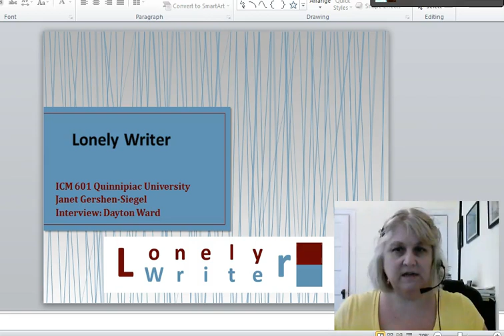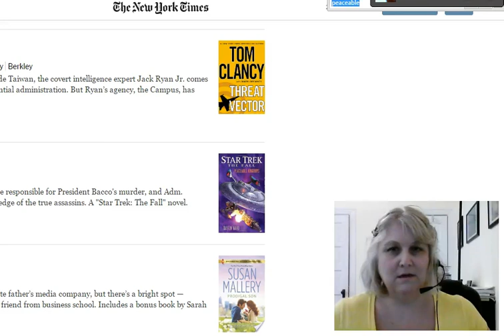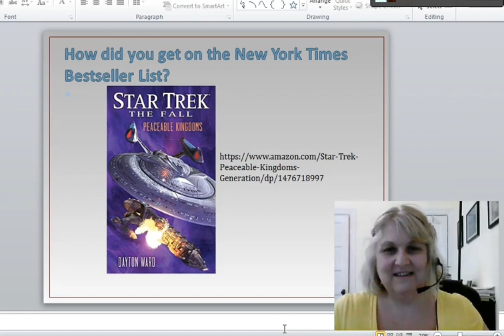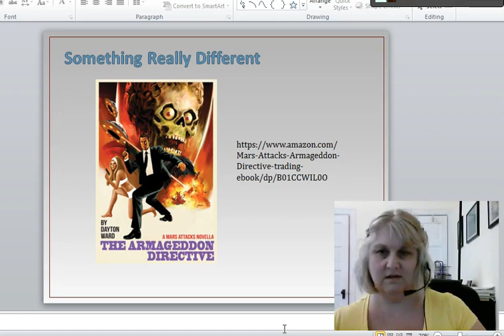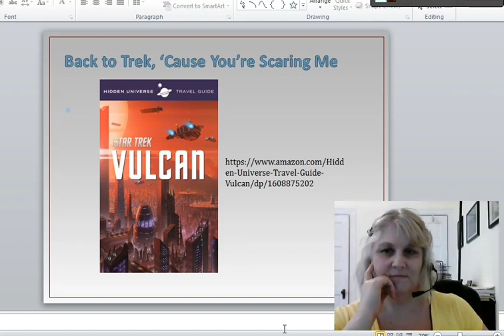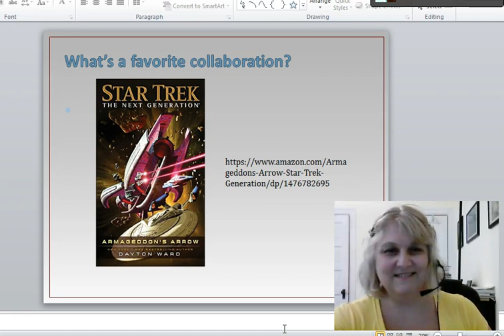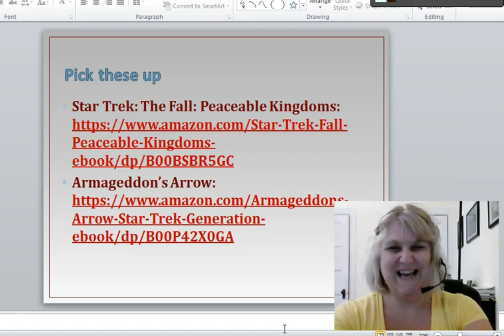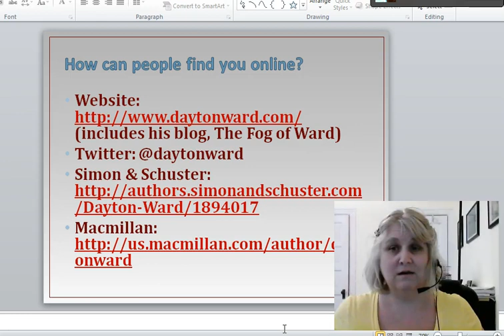Interview with Dayton Ward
It was lots of fun and very informative to interview New York Times bestselling author Dayton Ward!

Here's some of what we talked about:
• Dayton's novel, Peaceable Kingdoms, on the January 19, 2014 New York Times bestseller list (#13)
(includes his blog, The Fog of Ward)

Thank you, Dayton!